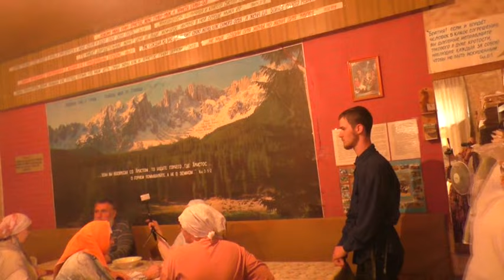Собрание 14. 07. 2024